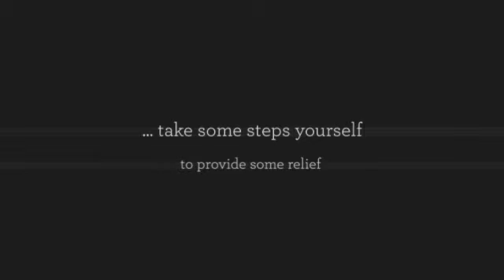Taking Care of Joint Pain in Frisco, TX With Home Remedies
At Texas Orthopedic Partners we guarantee an expert diagnosis and treatment plan. Our staff is dedicated to your healing process and quality of life after your pain, treatments and/or surgery are over with. Whether you are a candidate for a knee replacement, hip replacement, hand or elbow surgery, joint surgery, or in need of other Orthopedic Surgeon services or Sports Medicine, our staff and Doctors can help!

Texas Orthopedic Partners
Joint Pain Frisco TX